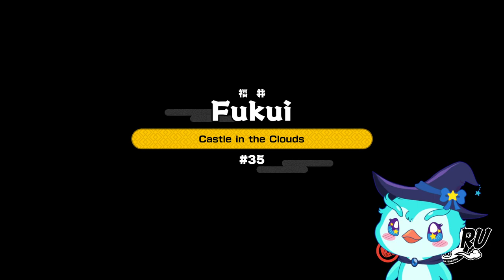PenGamer | Bakeru - Parte 9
MEU GOEMON TÁ VIVO!